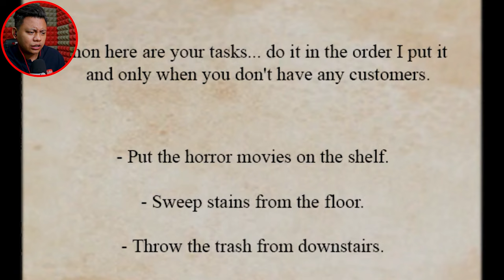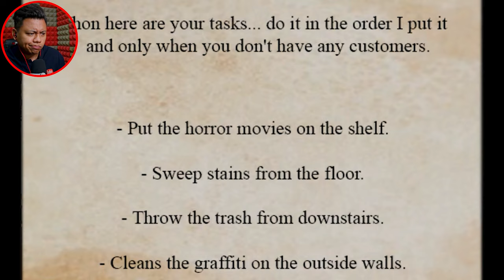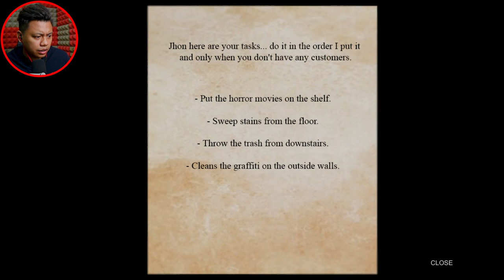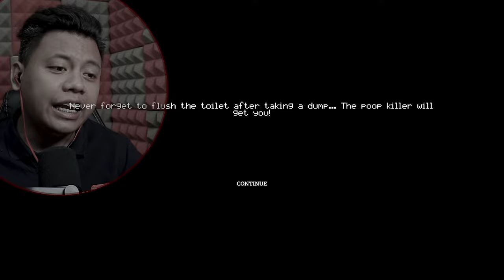Jangan makan bila tengok video ni! Poop Killer (Malaysia) | Moanzai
▬▬▬PC specs▬▬▬
Case : Segotep Gank 5 White ATX
Monitor : Acer Nitro XV270P 27inch 165Hz
Motherboard : B550M AORUS PRO-P
CPU : AMD Ryzen 7 5800X 32M Cache, up to 4.7 GHz 8Core 16threads
CPU Fan : Cooler Master Hyper 212 Turbo
GPU : Gigabyte GeForce RTX 3060 EAGLE OC 12G
RAM : Kingston HyperX Fury DDR4 2666MHz 8GB x 2
Power Supply : Cooler Master V750 GOLD White Edition 80 PLUS